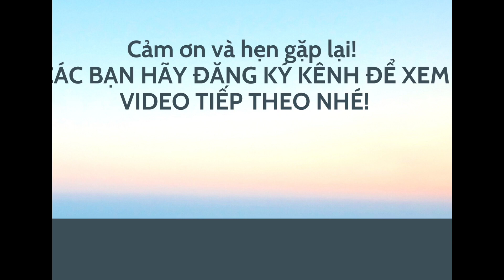Bạc Hương: Dây da bọc bạc 8 đốt rồng + móng sừng hàng fake siêu cá tính. LH tư vấn zlo 0966 646 460.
♥️Bạc Hương: Dây da bịc bạc 8 đốt rồng + móng siêu cá tính@. LH tư vấn zlo 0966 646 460.
❤Đây là sản phẩm độc lạ 8 đốt,2 đầu rồng và móng nhân tạo cao cấp. Kiểu bọc đẹp, chắn. chất lượng dây mềm, deo, bền nha mọi ng. Bên shop ko làm hàng kém chất lg nên mọi ng yên tâm nhé. Còn bạc sẽ đảm bảo cho mọi ng là bạc đẹp luôn ạ. Ship nhận làm theo đơn và có ship toàn quốc. Đảm bảo uy tín, chất lượng. Bảo hành toàn quốc. LH zlo 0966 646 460 để đc tư vấn và báo giá. Cảm ơn mọi ng.